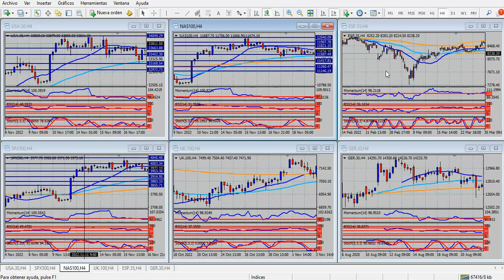Análisis índices bursátiles Viernes 9 de diciembre de 2022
Inflación mayorista, para marcar el camino
Hola Amigos, buen día. El dólar cae en las primeras horas del viernes en todos los frentes, cuando se espera, a las 8:30 del este, el dato de inflación mayorista de noviembre. La medición, que suele quedar por encima de la inflación minorista, va a ser un anticipo de este informe, que se conocerá el martes, apenas un día antes del comunicado de política monetaria de la Fed.
El euro se acerca a 1.0600, nivel que rozó la semana pasada, y podría superarlo durante las próximas horas. La libra esterlina apunta alto, en la zona de 1.2250, algo lejos aún de sus máximos de varios meses que alcanzó la semana anterior en 1.2350. En tanto, el yen lo logra retomar un camino alcista claro, y se mueve debajo de 136.00, en momentos en que los rendimientos de los bonos del Tesoro, que han guiado su movimiento durante gran parte del año, han frenado su caída.
Sí se mueve el oro. La onza se acerca a los 1800 dólares, nivel que superó momentáneamente días atrás. Su alza podría extenderse a las próximas horas, y la zona de 1840 dólares, que es el 50% de retroceso de su baja 2070 / 1615 dólares, aparecerá rápido en el horizonte.
Respecto al petróleo, sigue tocando mínimos de un año en los futuros del WTI. La materia prima se acerca a los 70 dólares, pese a que China flexibilizó las restricciones que había impuesto en su política de "covid cero”, ante las protestas multitudinarias en varias ciudades de ese país.
El petróleo podría haber respondido con un alza importante, que ensayó apenas conocidos los anuncios del gobierno chino, aunque no pudo sostenerse y volvió a caer rápidamente.
La bolsa de Nueva York ofrece un panorama variopinto en sus principales papeles. Las acciones tecnológicas no logran encaminarse al alza en forma sustentable, y mucho tiene que ver la inminencia de la decisión de la Fed de la semana próxima.
Además del dato de inflación mayorista, se conocerá la primera de las dos mediciones mensuales del índice de confianza del consumidor de la Universidad de Michigan. Se trata de un dato que habitualmente no tiene impacto en el dólar, pero que en los últimos meses ha tomado protagonismo, y junto con el inicio de la sesión americana podrían definir la dirección del mercado para el resto del día.